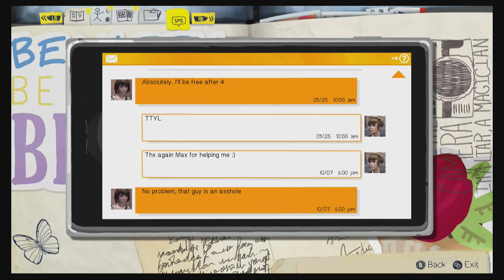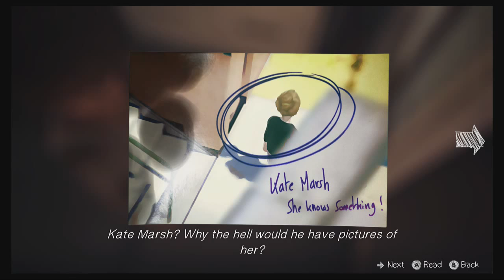Life is Strange: Chrysalis - Part 4 - Catching Up: LET'S PLAY SOME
So what are you up to? Oh, rebellion. Great. I'm gonna go save a bird from eating shit.